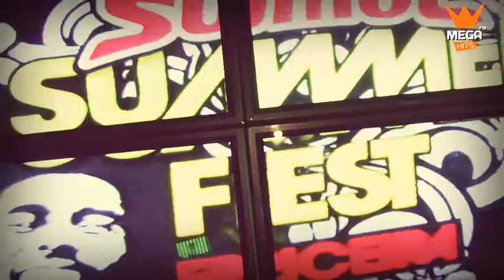Mega Hits - Sumol Summer Fest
Na Ericeira não há só praia e Surf, dias 25 e 26 de Junho o Sumol Summer Fest foi o Festival que marcou o arranque do verão! Gentleman, Matisyahu, Marcelo D2 foram alguns dos nomes do cartaz. O David Carronha esteve lá na noite arranque e aqui fico como estava o ambiente!